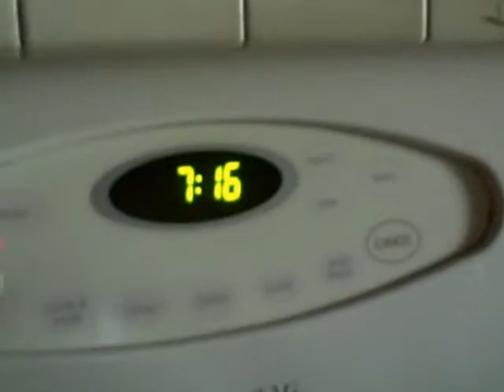old sick dog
nina coughing again

yes, she is on medications. she has been since December. maybe even November.

she dosen't like the camera because i try to film how i have problems cutting her nails for "help look what i go through If i do it alone"

first halfs before I give her her medications. the coughing and wheezing varies depending on temperature and humidity. she'll rest and then go and wake up and cough and go back to sleep. so it's not that "she only coughs during exercise or stress"

we had put Nina to sleep on the 24th because of the CHF